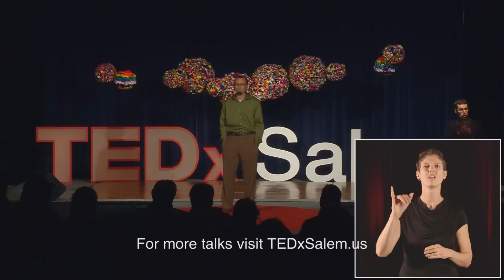Fecal transplants & why you should give a crap | Mark Davis | TEDxSalem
How swallowing someone else's poop could save your life!

Dr. Mark Davis is a Portland-based naturopath who specializes in stomach and intestinal health. He is an expert in fecal transplantation, having successfully administered it for patients of many conditions. Davis cofounded Microbiomes, LLC, which was the first group in the U.S. to offer a fecal transplant capsule, which is taken orally. He hopes that the U.S. Food and Drug Administration will eventually allow more patients to benefit from fecal transplantation. Live interpretation by Ben Cavaletto, post interpretation by Mish Ktejik.